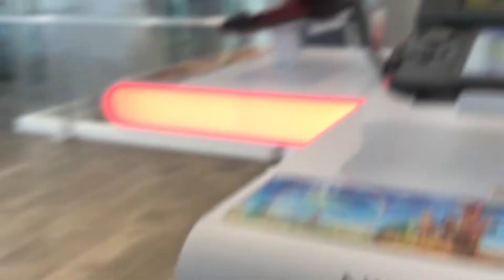Schindler Elevator at nitendo store nyc